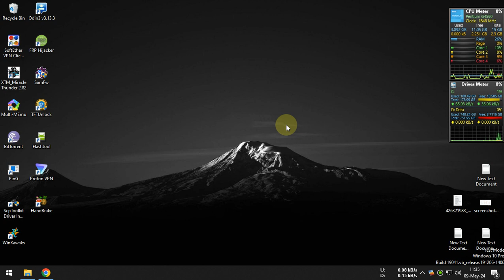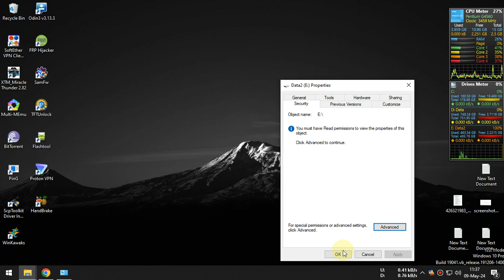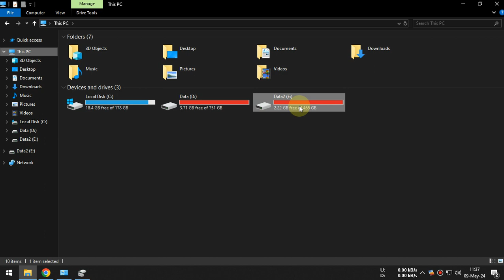Fix HardDrive Access Denied and Local Drive is not Accessible